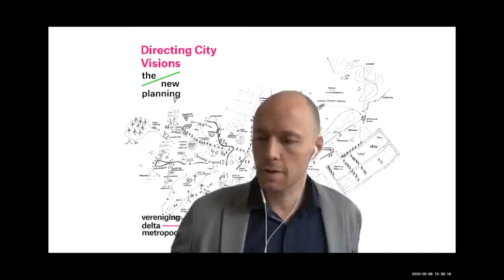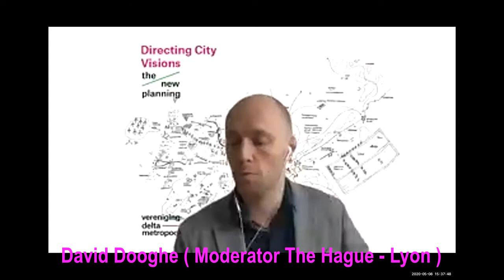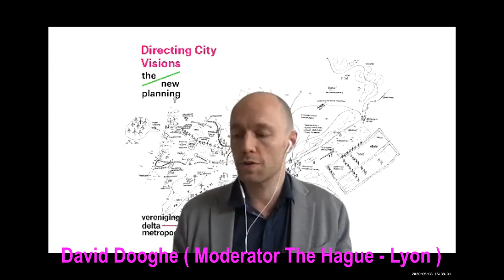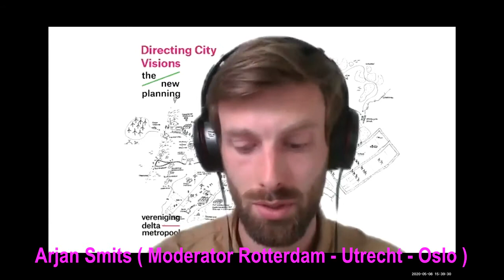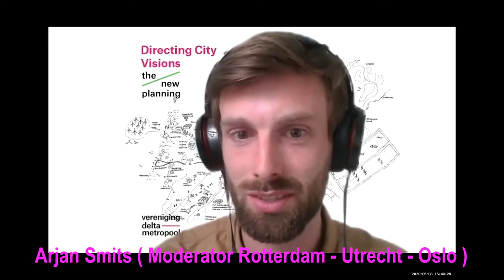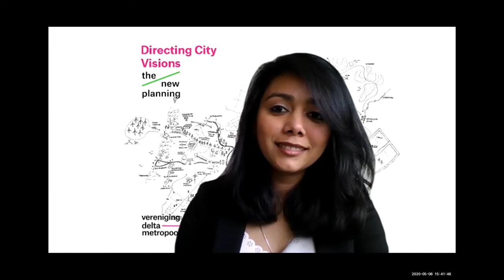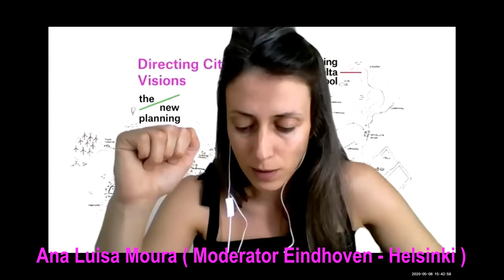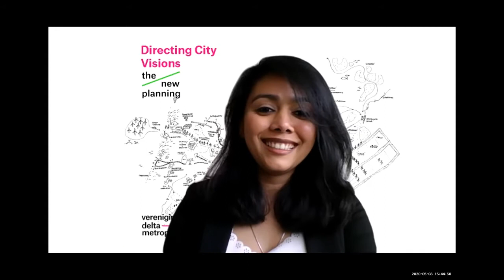Conclusions- Directing City Visions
Concluding statements Breakout rooms and overall online session The New Planning Dialogue #5

• Merten Nefs (Moderator Breakout 1)
• Arjan Smits (Moderator Breakout 2)
• David Dooghe (Moderator Breakout 3)
• Ana Luisa Moura (Moderator Breakout 4)
• Alankrita Sarkar (Vereniging Deltametropool)
• Paul Gerretsen (Vereniging Deltametropool)
• Klaas Kuitenbrouwer (Het Nieuwe Instituut)

This video is a part of peer review session - Directing City Vision- The New Planning Dialogue.